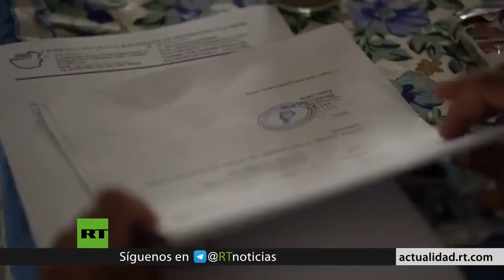Aceite de palma: El precio de la destrucción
La vida parecía sonreír a los habitantes de Semunying Jaya, en Indonesia: la selva que les rodeaba les brindaba todo lo necesario para vivir. Pero todo cambió cuando llegaron las empresas de aceite de palma y empezaron a talar la selva para reemplazarla por plantaciones de palma aceitera y a envenenar el medioambiente; ahora la agricultura, la pesca y la caza son prácticamente imposibles. Pero los aldeanos quieren que les devuelvan sus tierras y no están dispuestos a rendirse sin luchar.

Auto: RT

Pachamamapi tiyak en lengua Kichua significa recurso natural